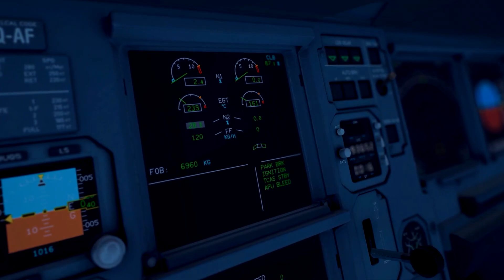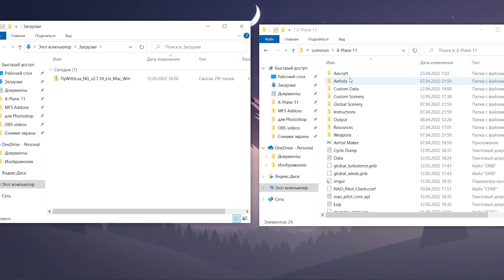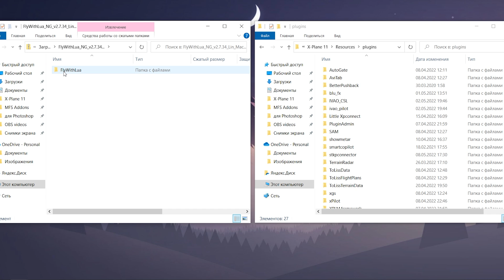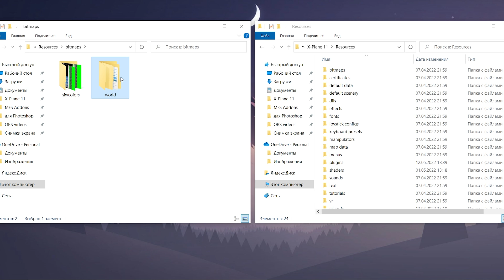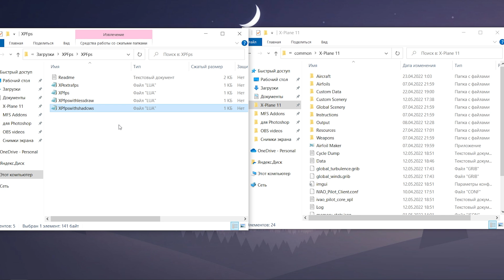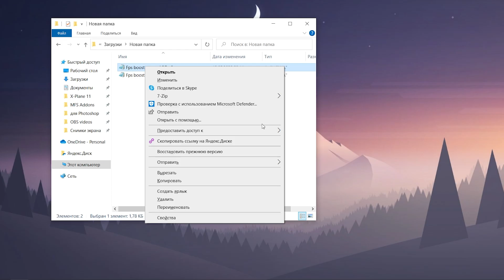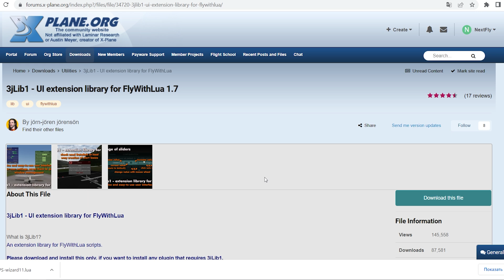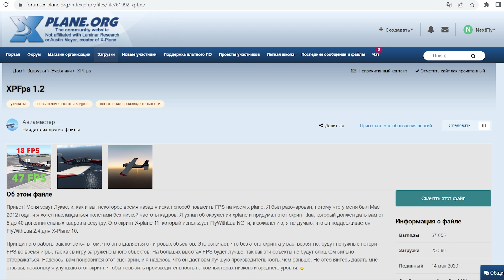Как Повысить FPS в X-Plane 11 в 2024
В этом видео я покажу несколько способов, чтобы повысить вам FPS в X-Plane 11 в 2023

❗*Библиотека от 3jFPS кидается в FlyWithLua/modules а не scripts*

*Характеристики ноутбука:*
ОС: Windows 10
Видеокарта: Radeon RX 560X (2 gb)
Процессор: Intel I5-8300H
Оперативная память: 12 Гб

00:00 Настройка графики
05:10 Установка FlyWithLua
06:19 Установка облаков для слабых ПК
07:50 XPFps
09:36 Fps boost + Auto LOD
11:00 3jFPS wizard 11